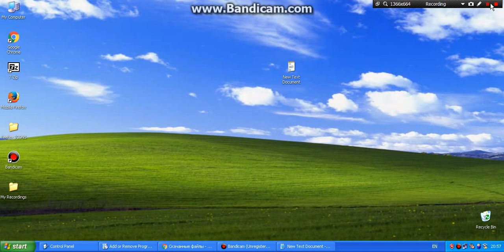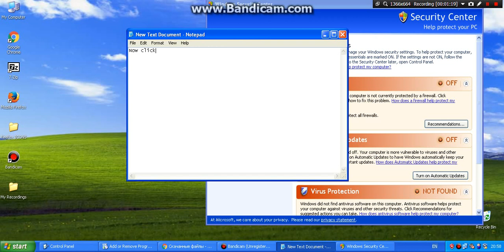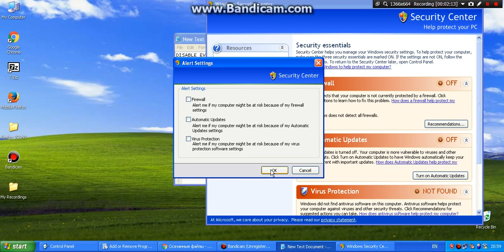How to - Disable Windows Security Alerts on Windows XP